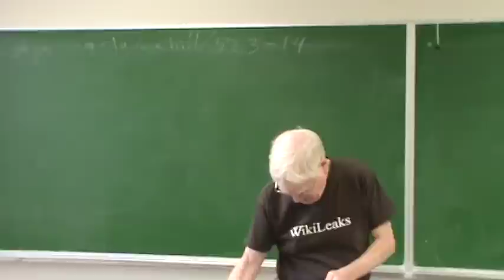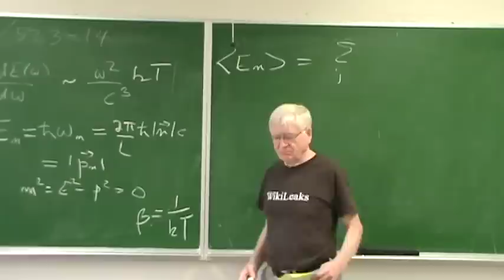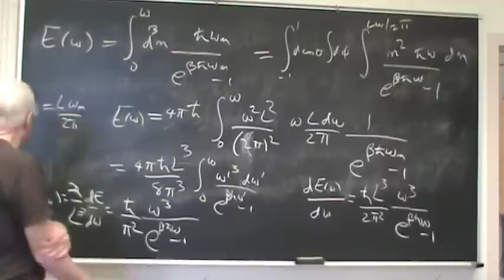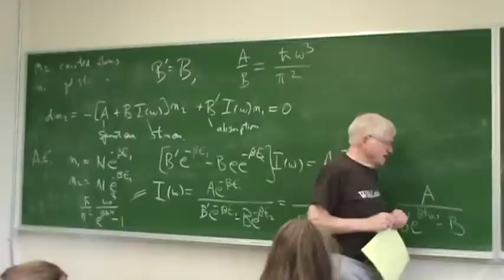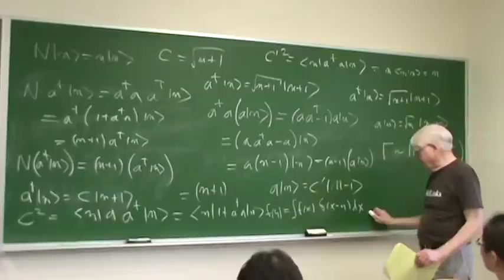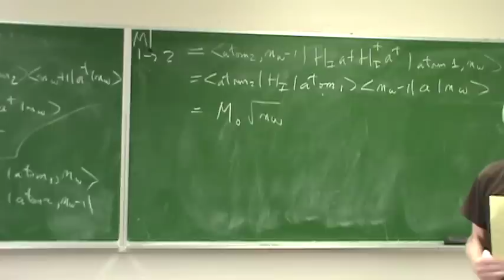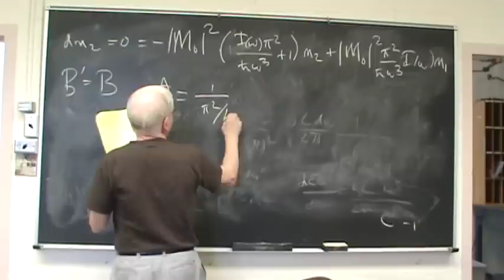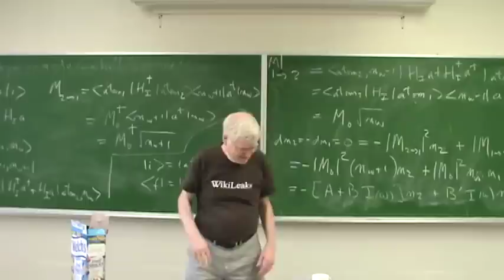lecture01 081814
Blackbody radiation